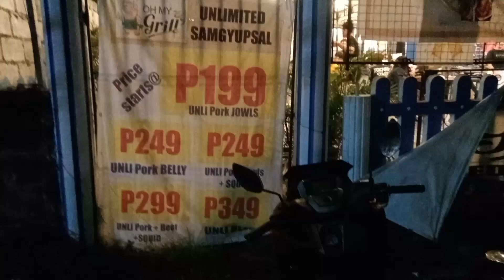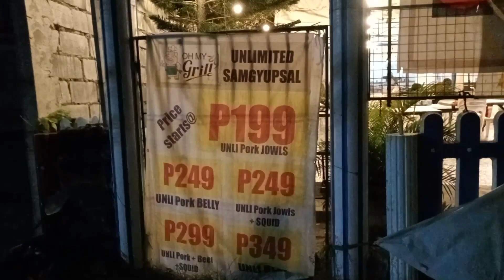pag biglaan talaga un ang natutuloy